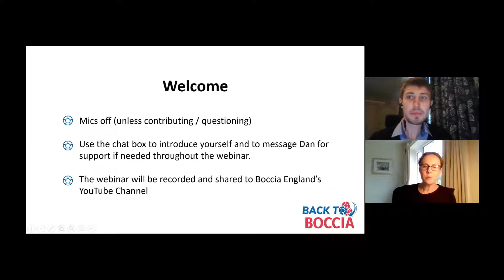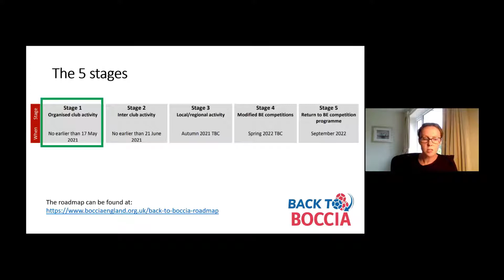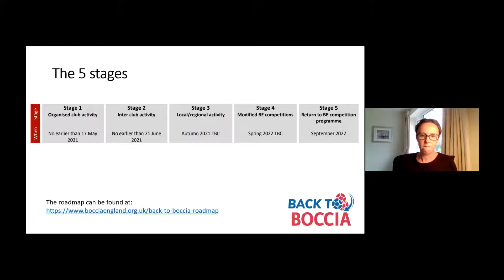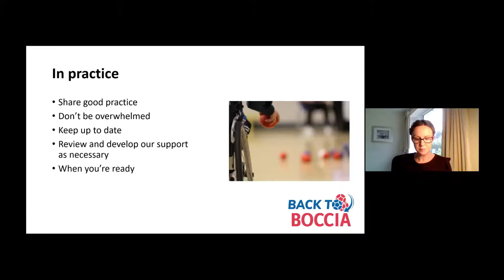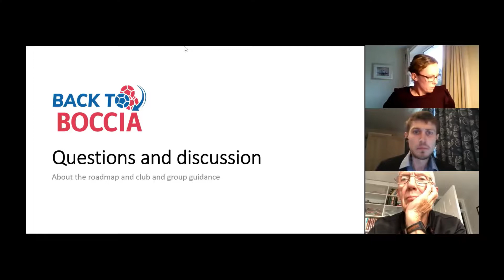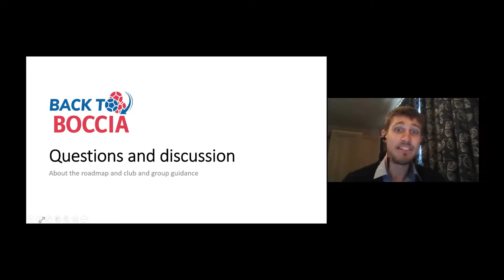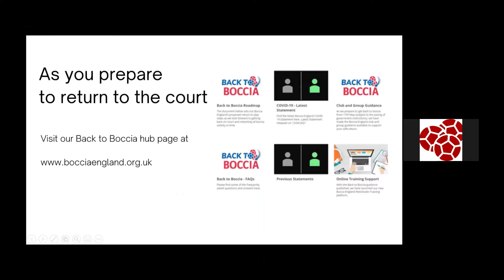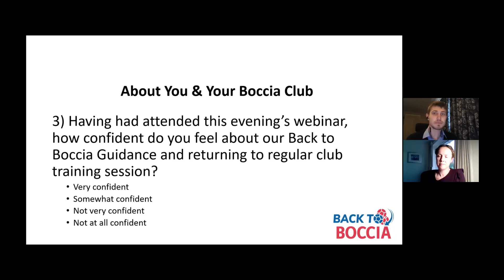Boccia Development Advisory Webinar: Back to Boccia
**All information shared in this webinar was correct at the time of recording (May 2021)**

Head of Development, Kate Moss and Development Officer (Clubs & Safeguarding), George Bollands talked through the Back to Boccia Roadmap and Guidance for Clubs & Groups. as well as outlining the role of the Club Covid-19 Officer, sharing examples of good practice from clubs which have started to return  and answered any questions raised from the guidance to support club's to safely return to regular training sessions.